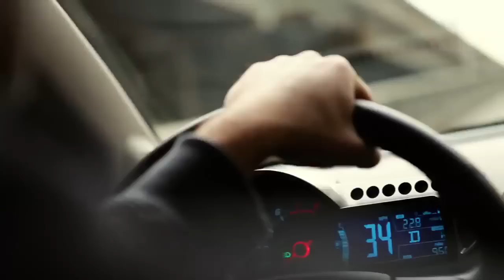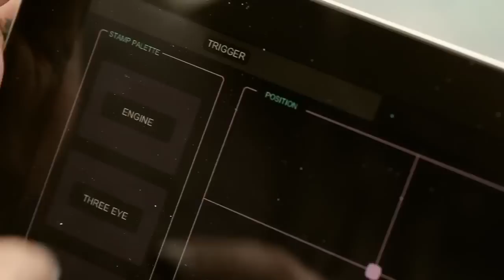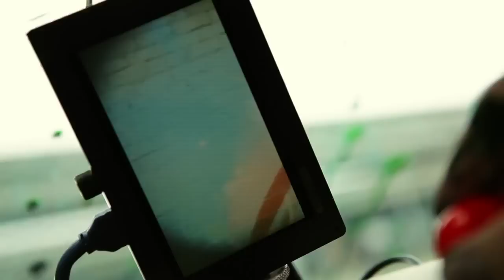Street Art Documentary Chevy Sonic Stunts Chevrolet